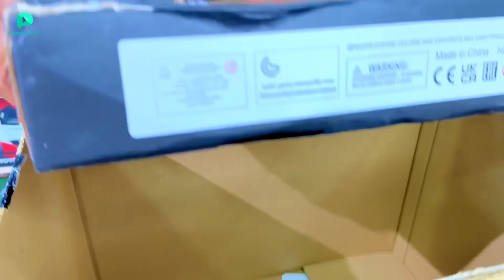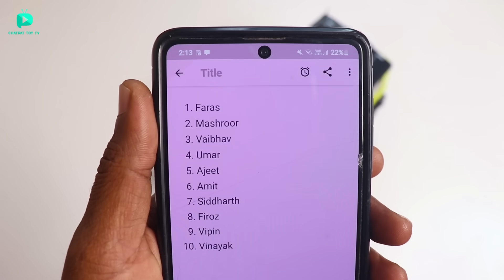RC Car Outdoor Offroad Camping Kit Unboxing - Chatpat toy TV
Dosto aaj ki video mai maine unbox aur test kiya hai rc car offroad outdoor camping kit traxxas camping track